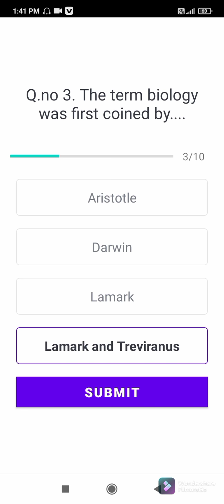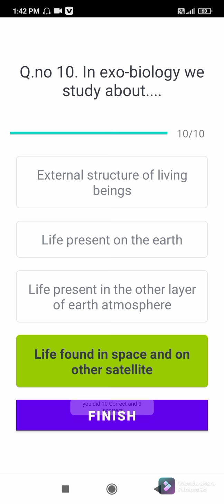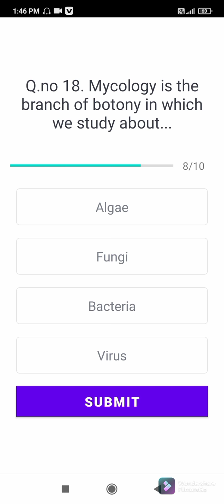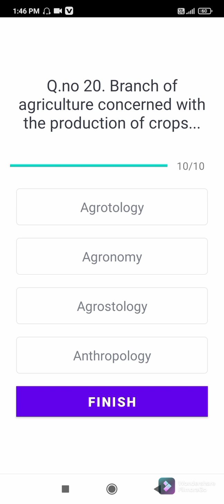Botany and Branches Quiz || Biological Knowledge